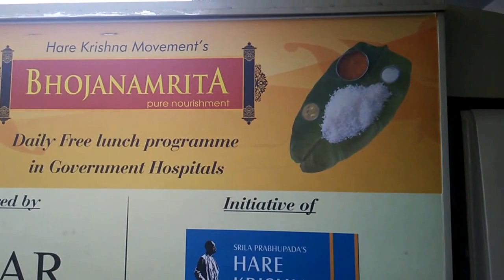Free Food by Hare Krishna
Free Food by Hare Krishna, this is the great work done by them. God has given opportunity to them. They are distributing free food in Govt Hospitals and rs 5/- in schools. The food is excellent like thirupathi food.